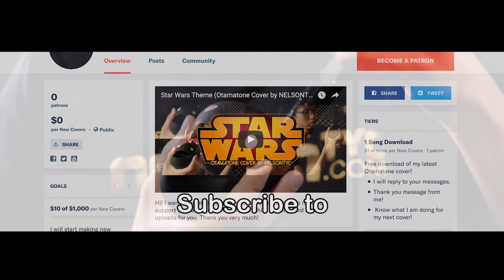Mickey Mouse March (Otamatone Cover by NELSONTYC)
My Otamatone wants to sing Disney's Mickey Mouse March (The Mickey Mouse Club). His favourite hobby is singing so please support him.